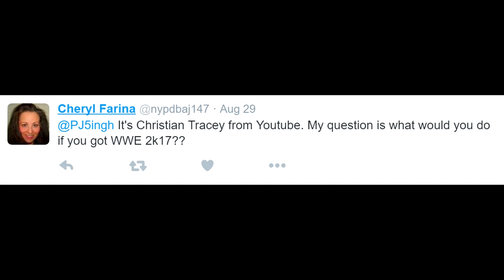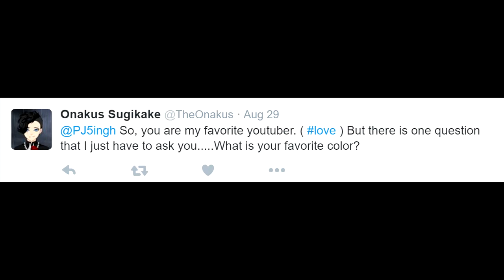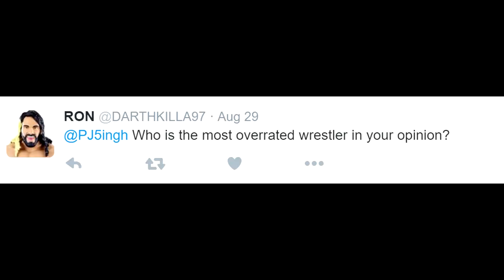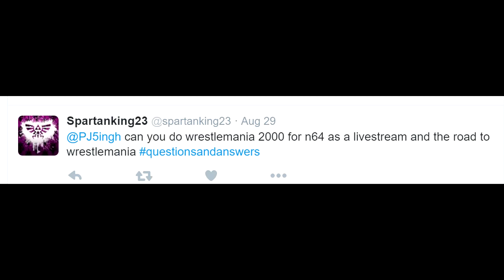Q&A video - 1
For the next video, you need to leave your questions below! I will be making another one if this video gets at least 20 questions